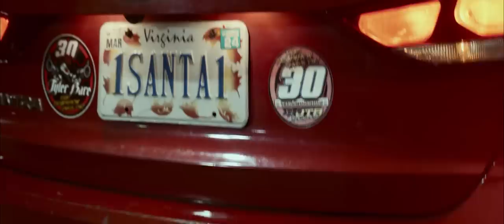Lee Brice - Santa Claus Was My Uber Driver (Behind The Song)